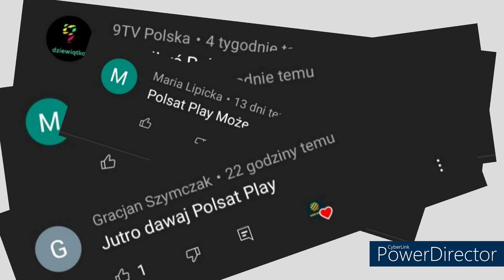Ewolucja loga Polsat Play (2008-2022)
Opis
Cześć! Witajcie w serii ewolucja na moim kanale! Dziś wam pokaże logo Polsat Play jak się zmieniało na przestrzeni lat. Jeśli masz pomysł na kolejny odcinek z tej serii to napisz w komentarzu! Zapraszam do oglądania!

Reżyseria: Polsat
Scenariusz: Życie
Montaż: Kolega
Producent: TVN